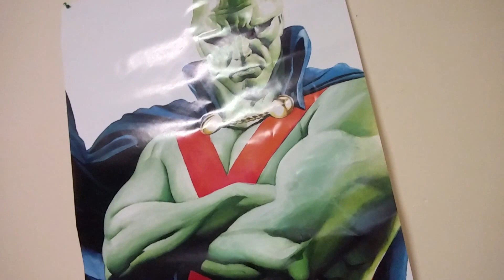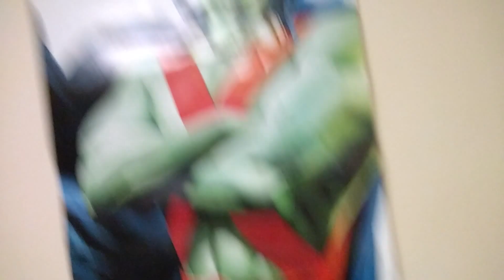College and the Martian Manhunter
In which I ramble about meaningless events and show off my poster.